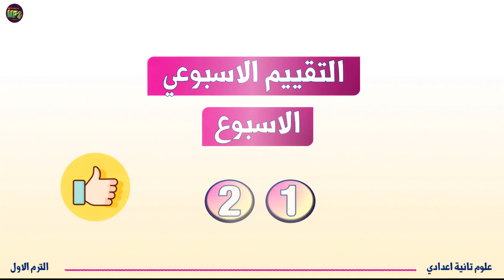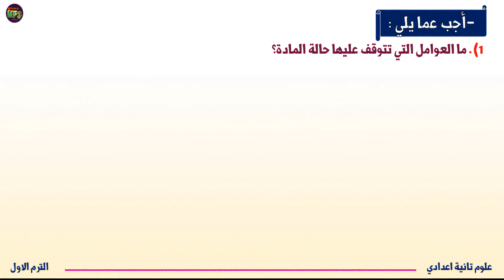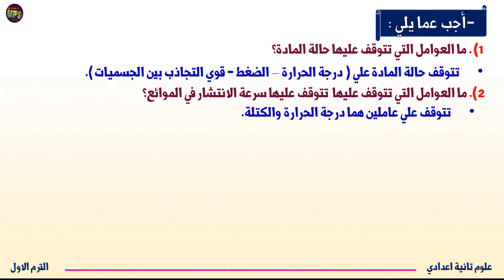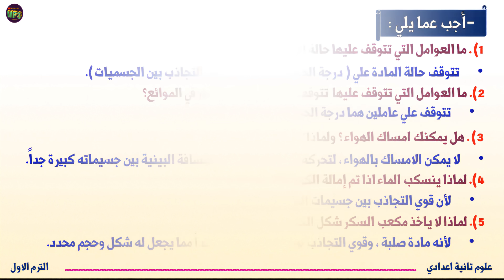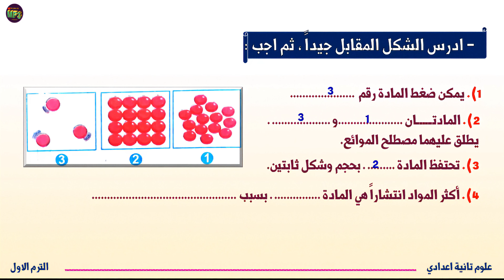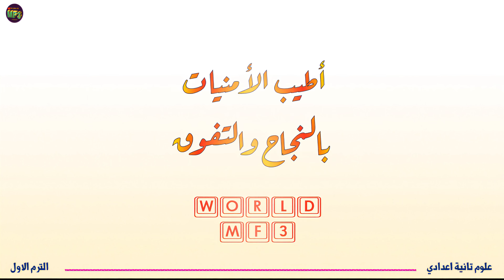حل التقييم الاسبوعي الاسبوع الاول علوم الصف الثاني الاعدادي |تقييم الاسبوع الأول علوم تانية اعدادي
حصرياً_التقييم_الاول_علوم_تانية_اعدادي
حصرياً_التقييم_الاول_علوم_تانية_اعدادي
حل التقييم الاسبوعي الاسبوع الاول علوم الصف الثاني الاعدادي,علوم الصف الثاني الاعدادي,التقييم,الاسبوعي,نماذج الوزارة,حل,تقييم,الاسبوع,الاول,علوم,تانية,اعدادي,الترم الاول,التقييم الأسبوعي,تقييمات علوم الصف الثاني الاعدادي